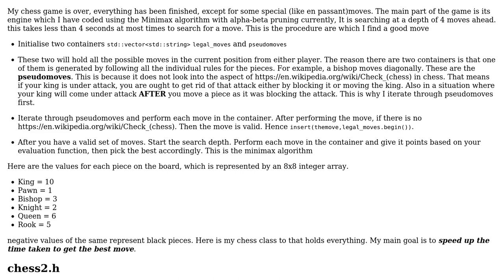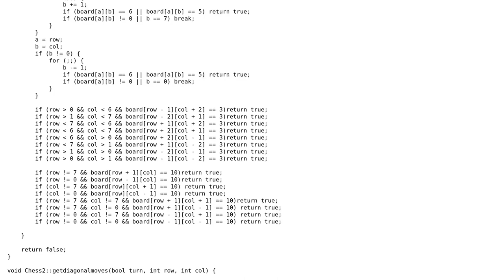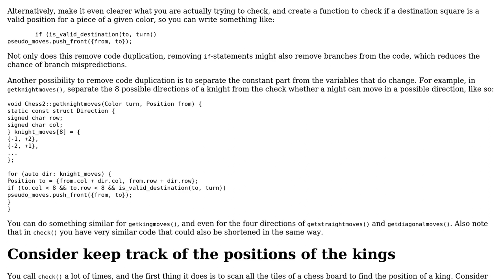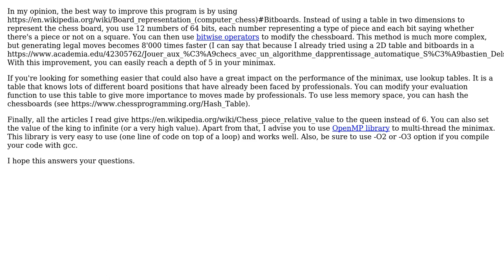Code Review: C++ chess game engine using Minimax and alpha-beta pruning; (2 Solutions!!)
Code Review: C++ chess game engine using Minimax and alpha-beta pruning;